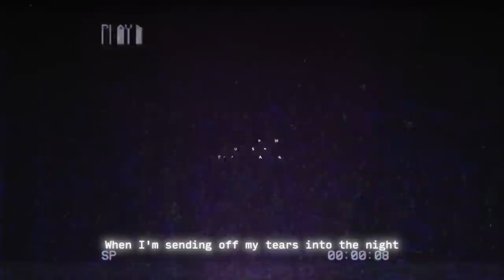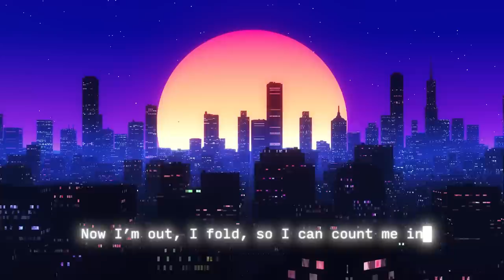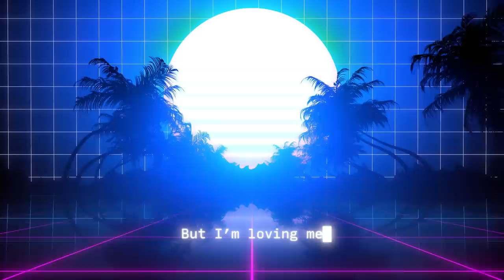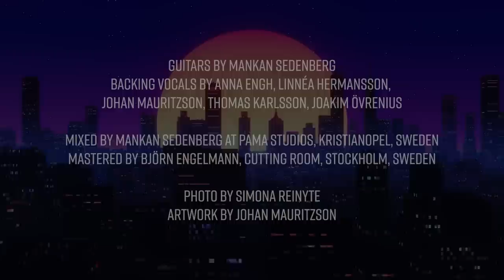I'm Loving me - Rachel Goode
Lyrics by Anna Engh
Produced by Joakim Övrenius for Softwall Music AB
Recorded at Softwall Studios, Pama Studios
Lead vocals recorded by Joe Eagan at The Loft Studio, Ireland
Backing vocals recorded by Samuel Engh at Audioville Studios
Guitars by Mankan Sedenberg
Backing vocals by Anna Engh, Linnéa Hermansson, Johan Mauritzson, Thomas Karlsson, Joakim Övrenius
Mixed by Mankan Sedenberg at Pama Studios, Kristianopel, Sweden
Mastered by Björn Engelmann, Cutting Room, Stockholm, Sweden

Photo by Simona Reinyte
Artwork by Johan Mauritzson